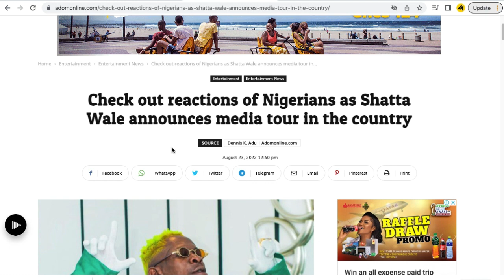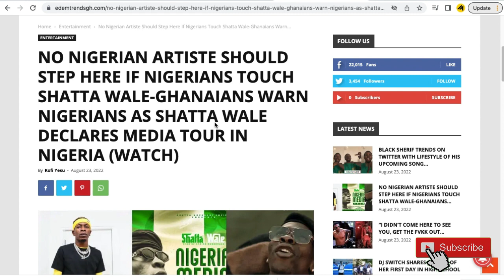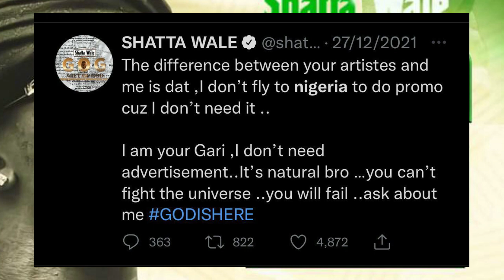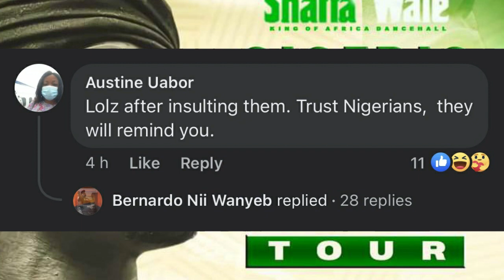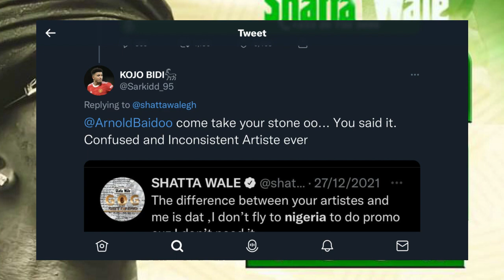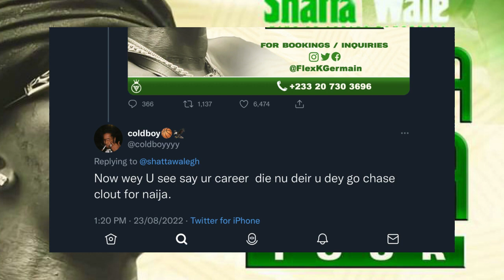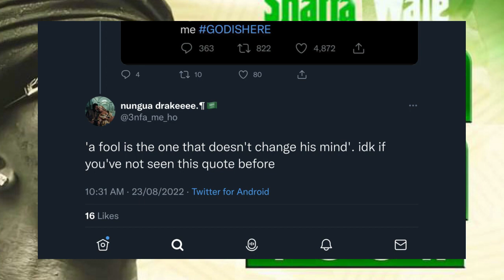Shatta Wale Trolled On Social Media By Nigerians For D!ssing Them & Wants To Tour In Their Country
Nigerians have submitted a plethora of comments in reaction to the news that Ghanaian Dancehall great Shatta Wale is set to begin a media tour in their country to promote his forthcoming Gift Of God (GOG) album.